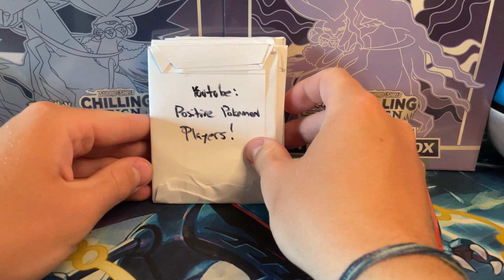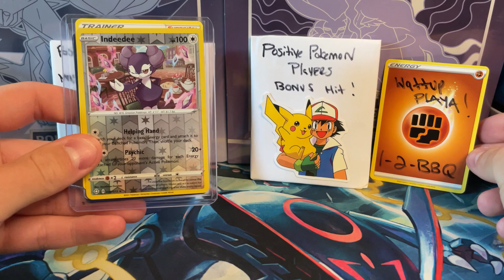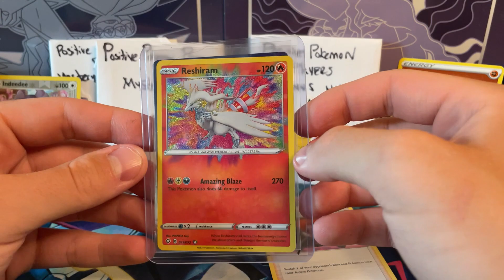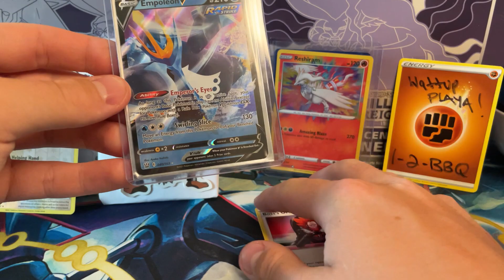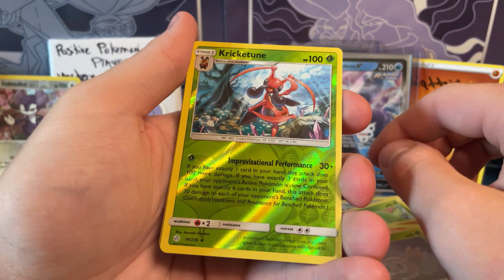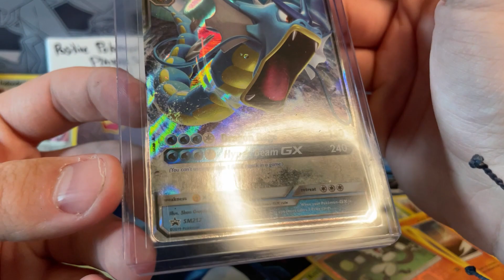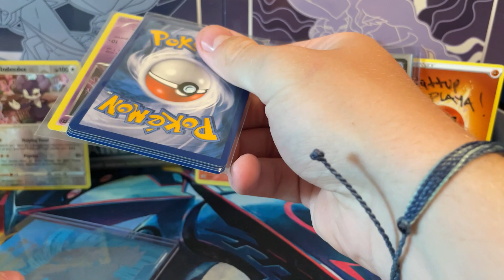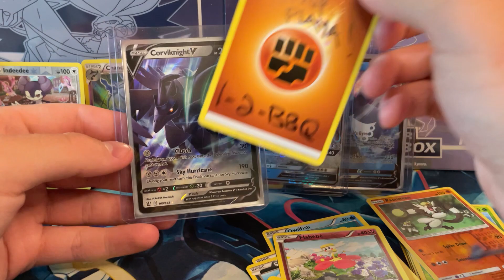Mystery Packs from friends! *BREAK HITS*